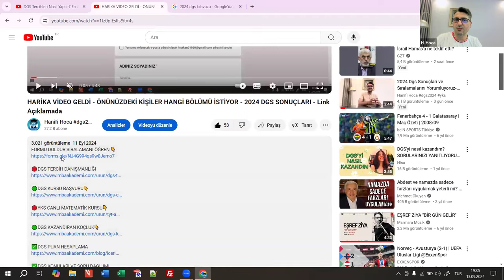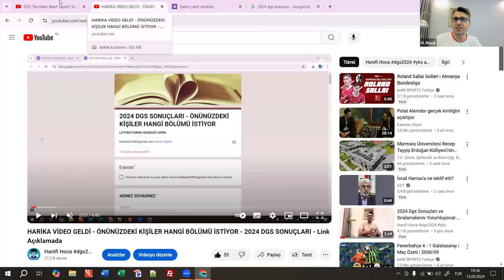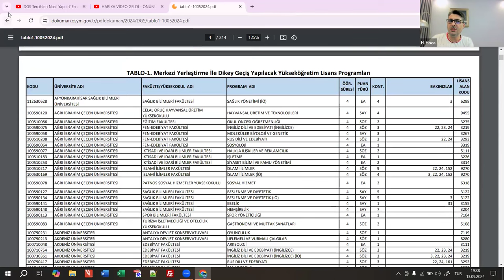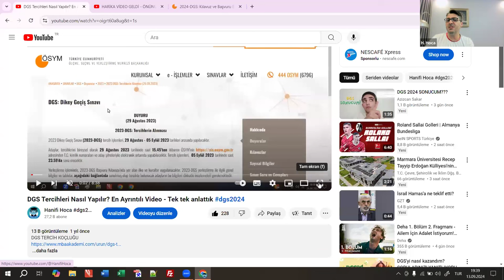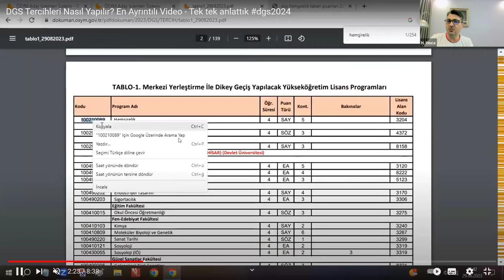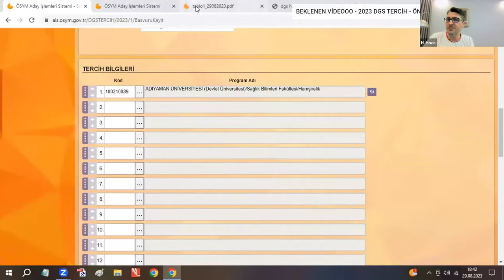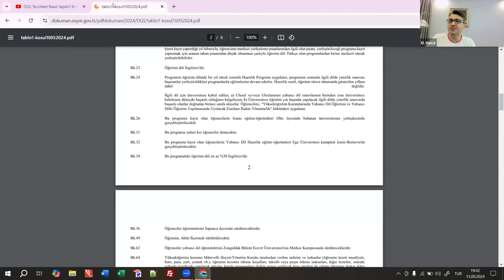DGS 2024 Tercih Nasıl Yapılır? DGS 2024 tercihleri ne zaman? DGS Tercih Listesi nasıl hazırlanır?